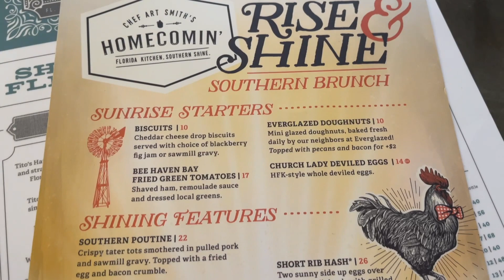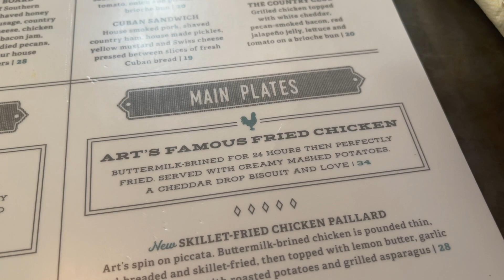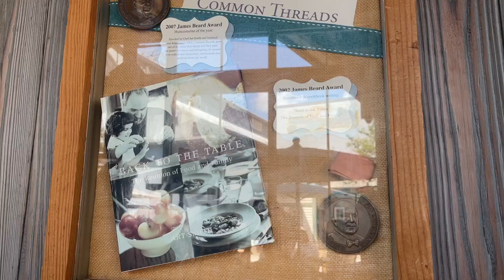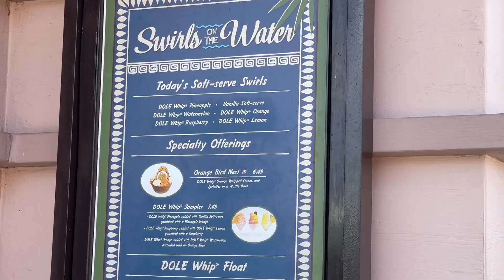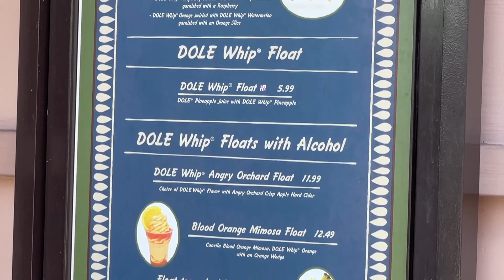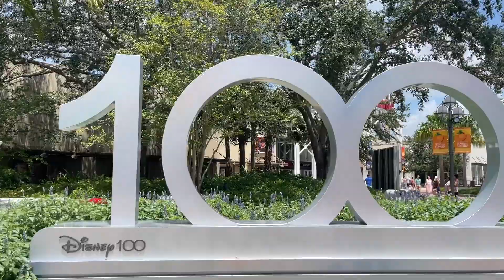Brunch at Chef Art Smith's Homecomin' at Disney Springs! And Dole Whip at Swirls on the Water!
The day after Finnegan and I went to the Flavors of Florida Culinary Demonstration by Chef Art Smith (video link below), we brought the whole family to brunch at Chef Art Smith's Homecomin'! This is a great spot for brunch and is one of our favorites! Fried Chicken Salad for the win (for me)! And then we went to Swirls on the Water and tried to have some Dole Whip (which melted ALL OVER THE PLACE). Summer problems!